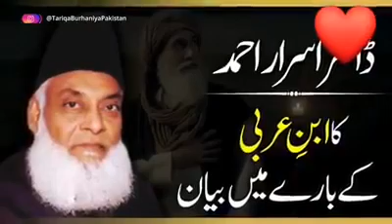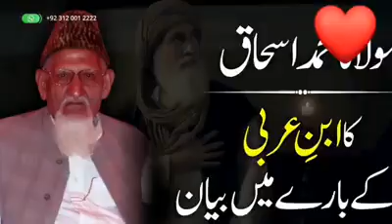Soofi Ibnul Arabi Ko Be Deen Kafir Mulhid Zindiq Kaha Gaya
Ibn al-'Arabi (1165 C.E. - 1240 C.E.) was a Muslim mystic, philosopher, poet, and writer who came to be acknowledged as one of the most important spiritual teachers within Sufism, the mystical tradition of Islam. Ibn Arabi was a prodigiously prolific author, producing at least 300 works on various subjects, with his own mystical philosophy reaching its quintessential expression in, The Seals of Wisdom (Fusus al-hikam). His writings emphasized the potential of the human being becoming a Perfect Person (al-insan al-kamil), and he is known as the prime exponent of the doctrine of wahdat al-wujud (وحدة الوجود, "unity of being"), though he never used this term in any of his works.Ibn Arabi exerted significant influence on Islamic spirituality, not only among his immediate circle of friends and disciples (many of whom were considered spiritual masters in their own right), but also on succeeding generations, deeply affecting the subsequent course of spiritual thought and practice in the Arabic, Turkish and Persian-speaking worlds. In recent years, his writings have also become a topic of increasing academic interest in the West, leading to the establishment of an international academic society (Muhyiddin Ibn Arabi Society) whose primary goal is to further the understanding of this great philosopher's teachings.